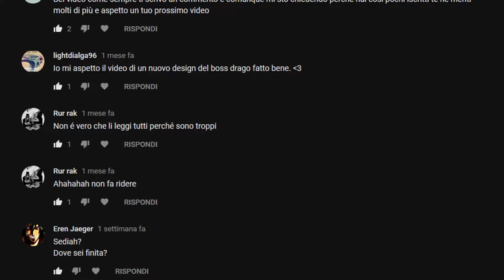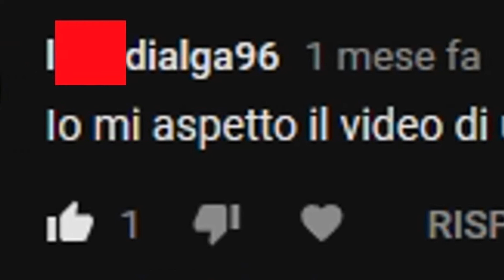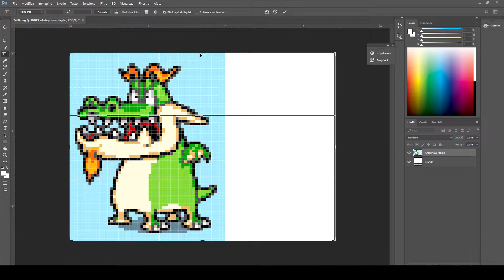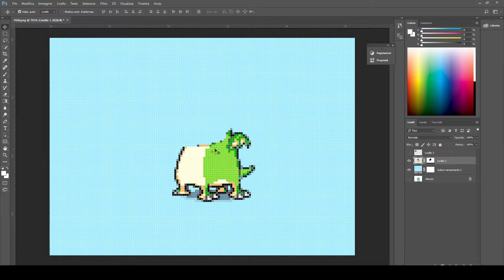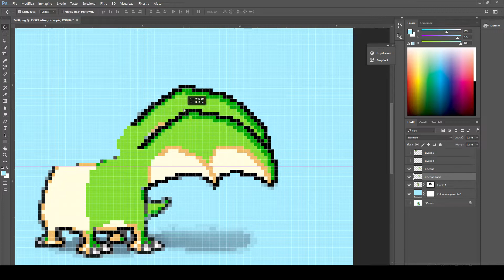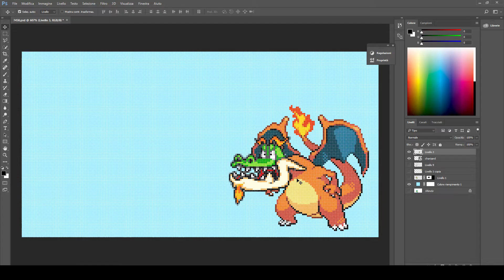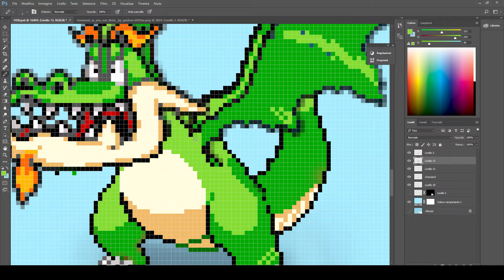RIFACCIO IL BOSS MEGLIO DELL'ORIGINALE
I'm Back... per un po'.